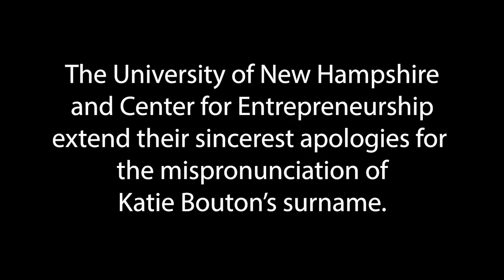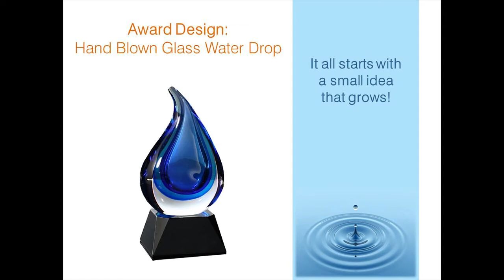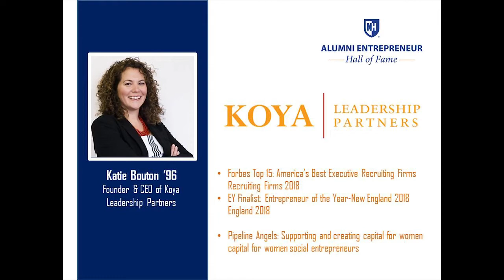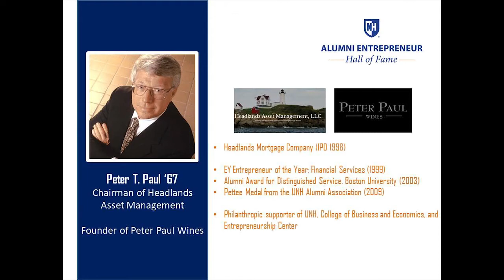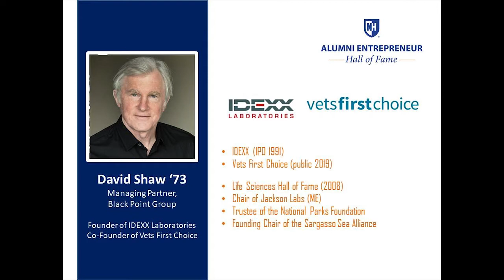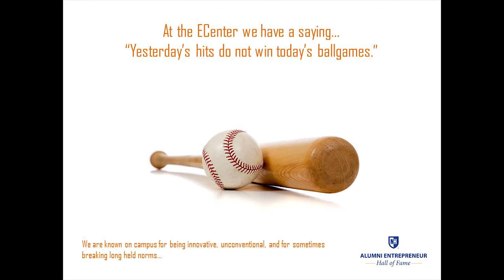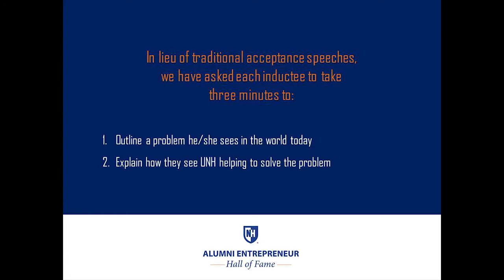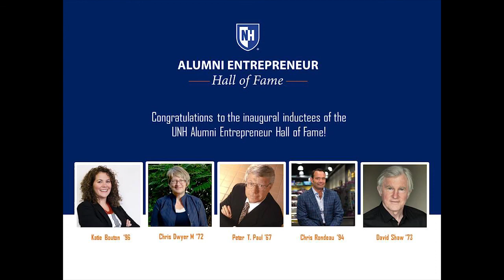UNH Alumni Entrepreneur Hall of Fame Induction Ceremony 2018